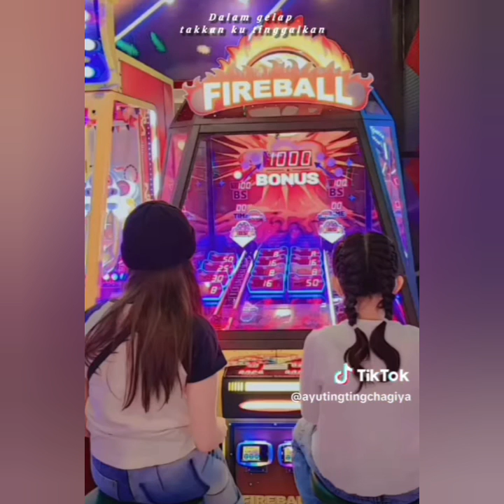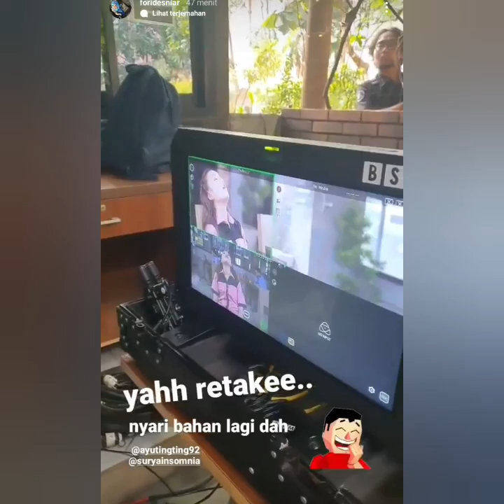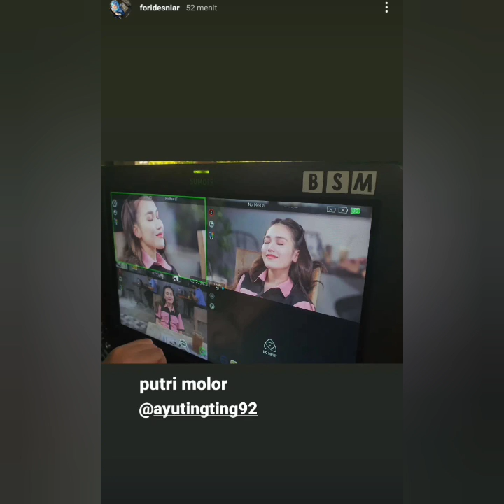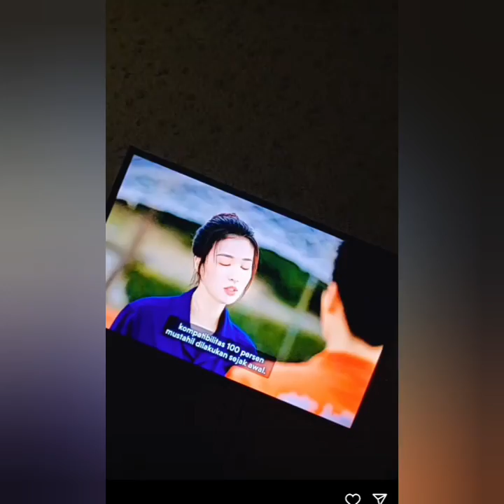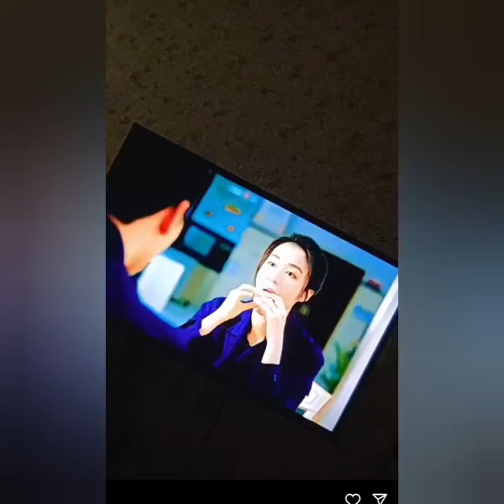4 INFO AYUTT HARI INI. SALAH SATUNYA ADA PROSES SYUTING OUTDOOR ALA LAPOR PAK DAN QISYOUTV.